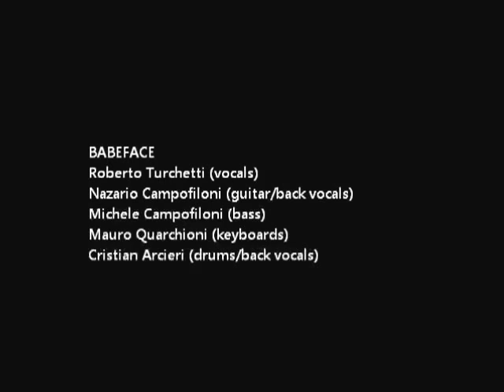BABEFACE U2 TRIBUTE BAND PRIDE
BABEFACE are:

Roberto turchetti, vox
Nazario campofiloni, guitar& vocals
Michele campofiloni, bass
Mauro quarchioni, keyboards & backtracks
Cristian arcieri, drum & percussion